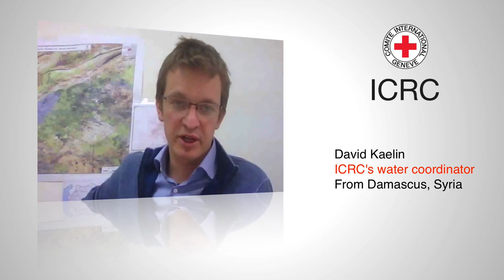Syria: Prolonged conflict could destroy water supply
Three years of conflict in Syria have caused huge damage to the water supply system in the country. If the conflict continues, there is a real risk of the system deteriorating or even collapsing. David Kaelin, the ICRC's water coordinator in Syria, describes the needs of the people, the displaced in particular, the ICRC's work to ensure access to water and the need to develop and increase these activities.

Between 20,000 and 30,000 displaced people currently live in University of Aleppo buildings (not between 40,000 and 50,000, as mentioned in the interview).